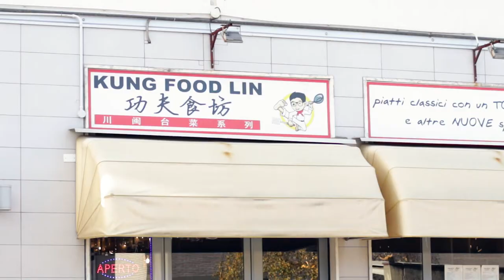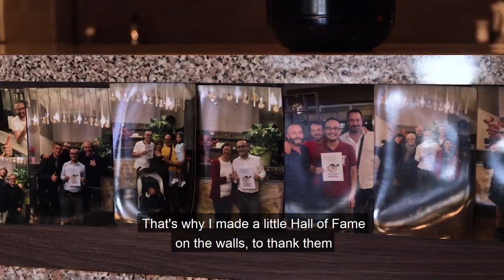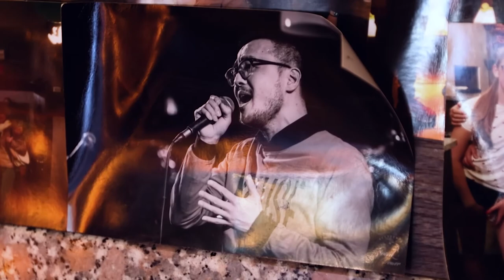What a Chinese Restaurant looks like in Italy - KUNG FOOD LIN [BG]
Kung Food Lin has become the best chinese restaurant in Bergamo in just a couple of years, and is now rated among the three best restaurants in the town. They offer a reach menu of traditional chinese recipe, with a unique italian twist.
One of their best dishes is noodles with hot peanut sauce: its unique taste is worth a travel to Bergamo!

Kung Food Lin - Via Celadina 193, Bergamo

Italy is not just pizza and pasta. Secret Taste of Italy takes you in a journey to discover the secret side of italian food: from the best ethnic restaurants to the traditional recipes, let's descover the untold magic of Italy